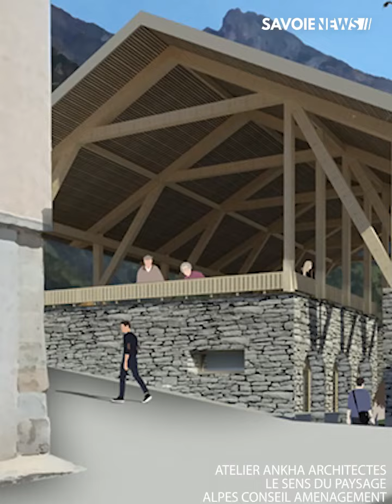interview Savoie News : Un nouveau centre bourg à Saint-Julien-Mont-Denis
Découvrez l'interview de François ROVASIO, maire de Saint-Julien-Mont-Denis, et de l'équipe qui l'accompagne (atelier Ankha architectes, Le sens du paysage et Alpes conseil aménagement) sur le réaménagement du centre bourg de la commune.